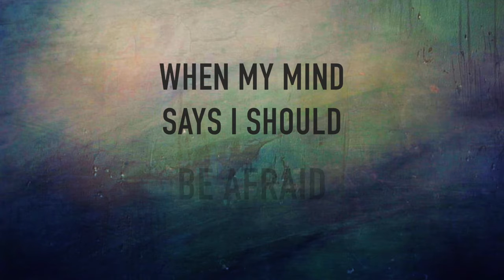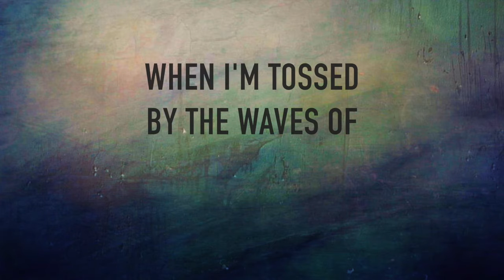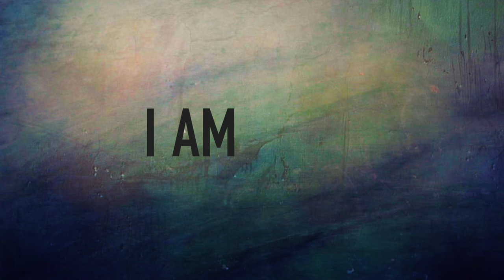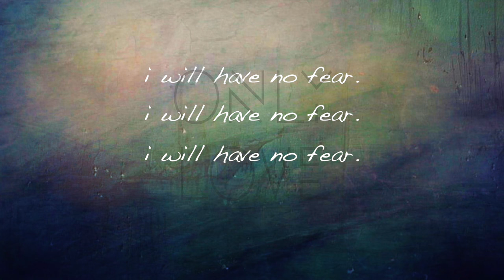Ash Rising - Only Love (original lyric video)